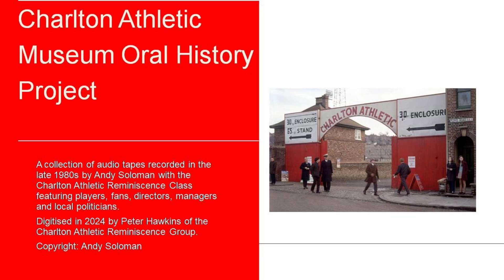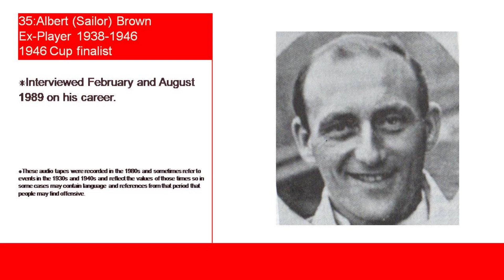36. Albert (Sailor) Brown. Ex-player 1938-1946. Cup finalist 1946. England International.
Interviewed at his home February and August 1989 on his career. Tape 2.